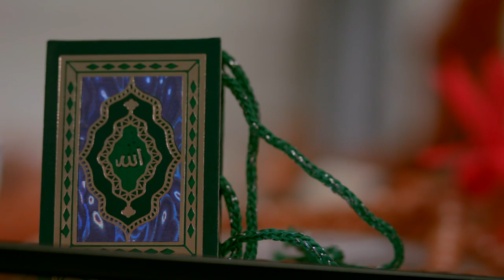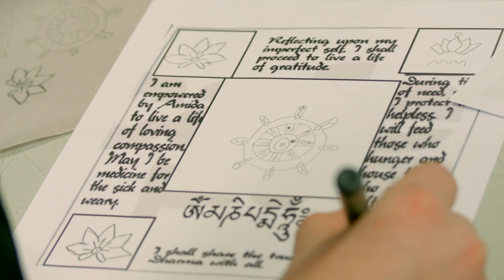SMSC At Great Sankey High School